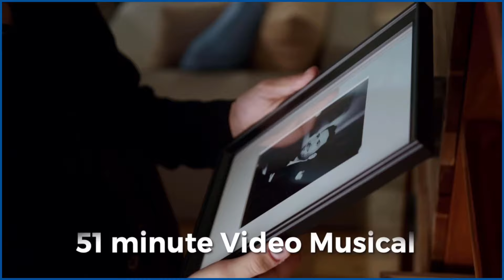Money Management - Real Estate